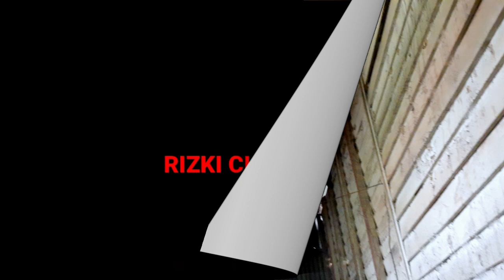resiko pemanen sawit pemula di malaysia ‼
resiko pemanen sawit malaysia